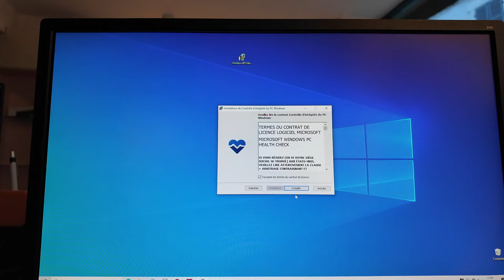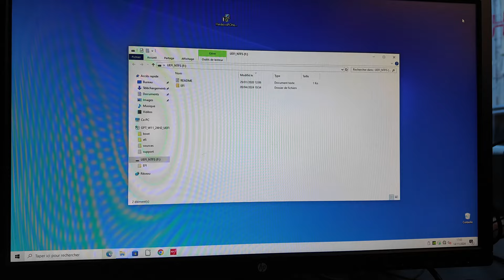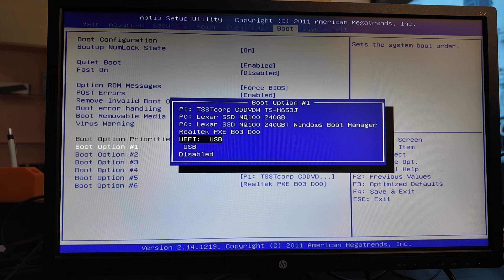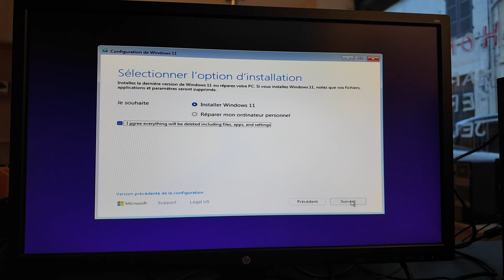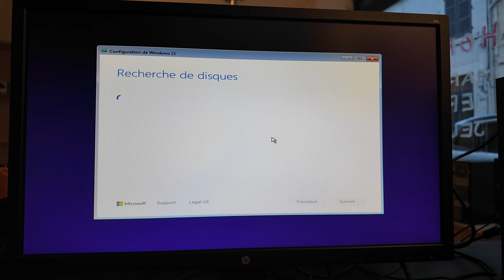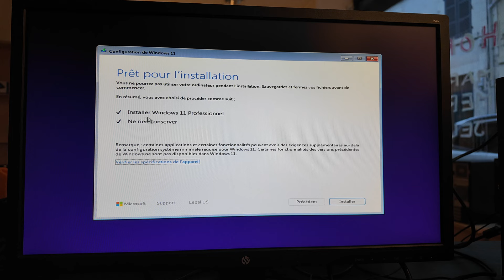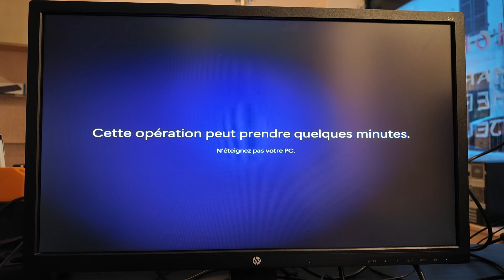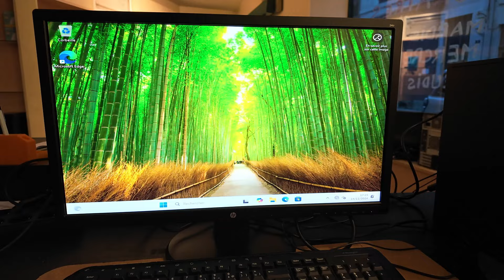Passer de Windows 10 à Windows 11 24JH2 avec une installation CLEAN INSTALL avec clé Rufus 4.6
Dans cette vidéo je vous présente comment utiliser la clé d'installation de Windows 11 24H2 pour réaliser une installation complète ("Fresh install" ou "Clean Install") pour passer de Windows 10 vers Windows 11 24H2 sur un vieux PC non éligible et ayant une carte mère avec un BIOS  en UEFI.

00:00 Introduction
00:23 Comment vérifier l'incompatibilité d'installer Windows 11 ?
01:52 Comment réaliser une installation complète de Windows 11 24H2 ?
14:22 Résumé et Conclusion

😲TOUTES MES FORMATIONS à 30 € pour Devenir réparateur de PC et créer votre société de réparation de PC de A à Z
ou simplement pour apprendre à réparer votre pc :